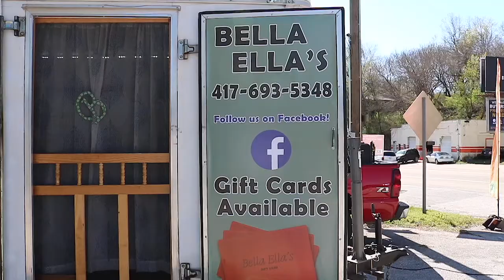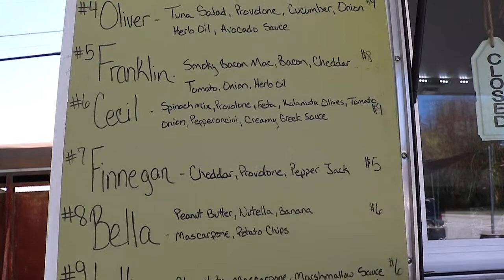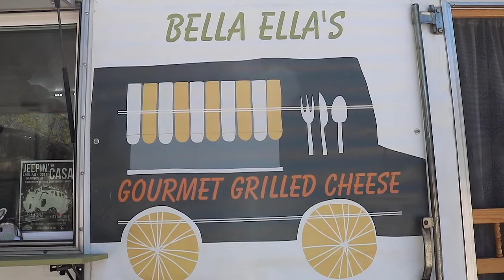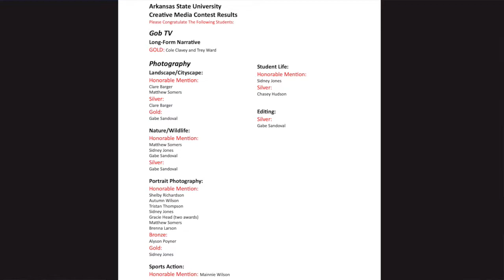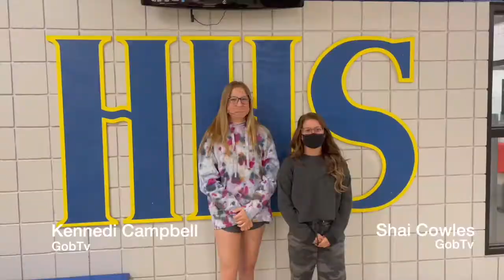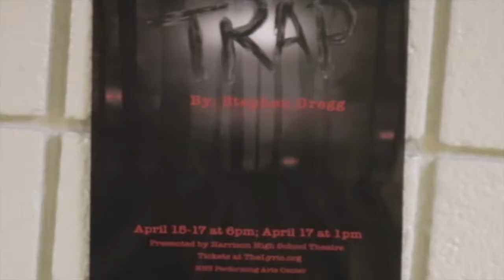H-Town Rundown Season 2, Episode 10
Cheer Try-outs
Bella Ellas Grilled Cheese Truck
Trap Drama Production